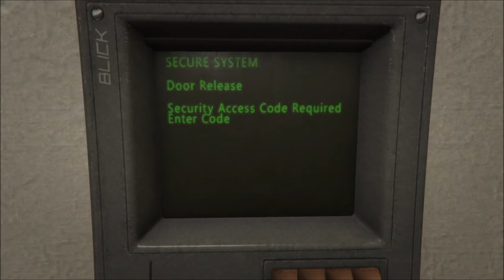Gangster Paradise / Easy Money Gta 5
_____________(((((LER))))) _______((((READ)))))________

Dedico este video a todos os meus; Amigos, Fans e Seguidores do Canal do You Tube Hitman Fake Tv .Juntos chegámos aos 1000 subscritores ohhhh yeahhhhhh.

Obrigado a todos em para breve muitas novidades no Canal, fiquem atentos.

I dedicate this video to all my; Friends, Fans and Subscritores of the Hitman Fake Tv You Tube Channel.

Thank you all for soon many new things on the Channel, watch out